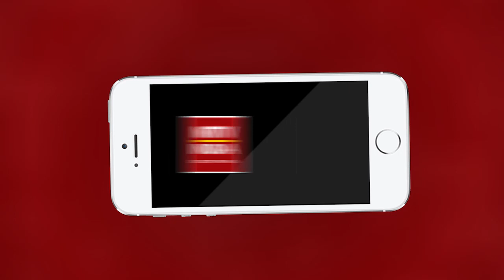Ajmer | टीटी कॉलेज के हॉस्टल में हुईं लाखों रुपए की चोरी | MTTV INDIA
टीटी कॉलेज के हॉस्टल में हुईं लाखों रुपए की चोरी
हॉस्टल से सरिये, खिड़कियां, बल्ब, वायर हुए चोरी
सिविल लाइंस पुलिस थाने में करवाया गया अज्ञात चोरों के खिलाफ मुकदमा दर्ज़